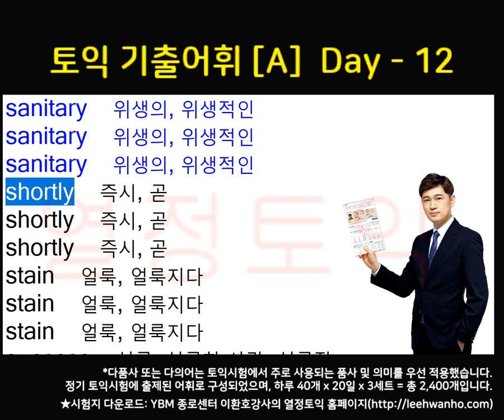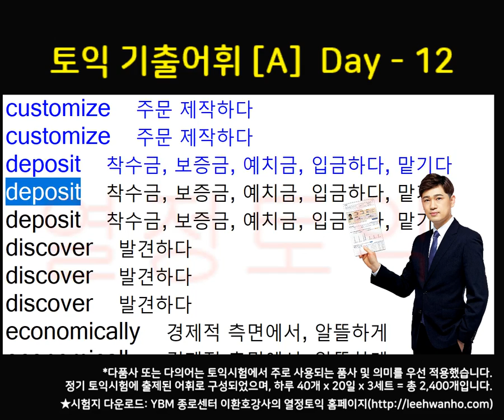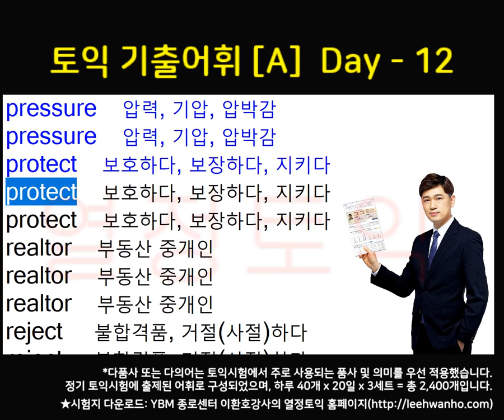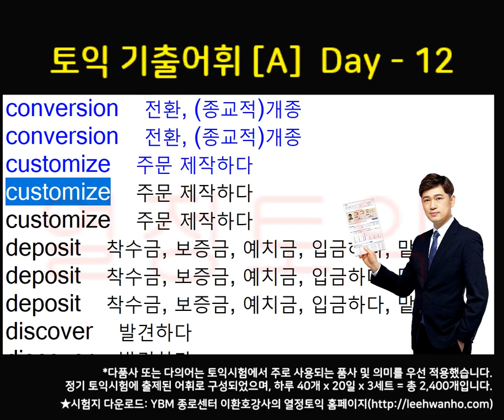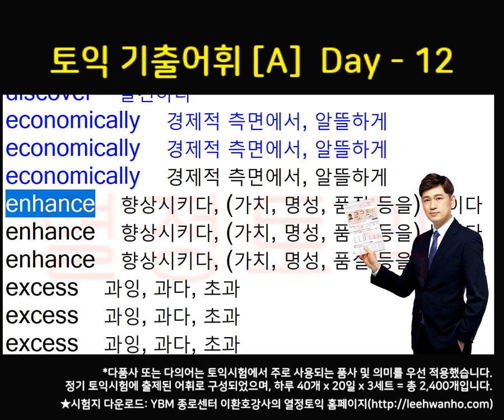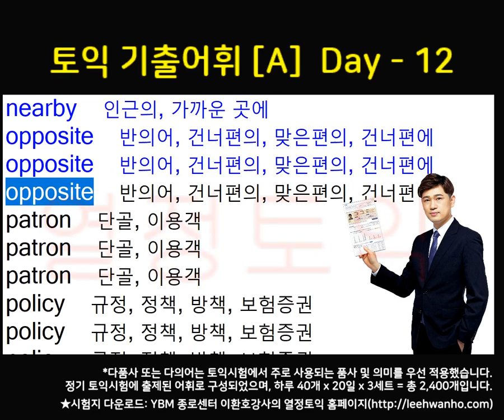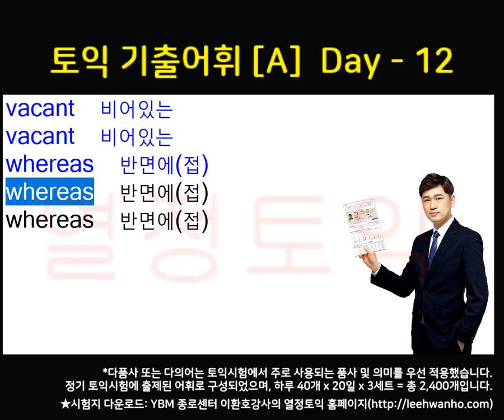[종로YBM] 토익단어 Set [A] - 12 열정토익 이환호강사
★YBM종로센터 이환호강사가 직접 선정한 토익 어휘2,400개★

토익시험 LC와 RC 단어 암기용 파일
파트1에서부터 파트7까지 어휘 수록

하루에 40단어씩 20일 = 800단어
800단어씩 3 세트 = 2,400 단어

매일매일 꾸준히 들으면서 따라 읽으시면 어휘 암기에 도움이 됩니다.

YBM종로센터 열정토익 카페에서 단어시험지를 다운 받으실 수 있습니다.

영상관련태그
영어, 토익, 토익단어, 영어단어, 토익시험, 토익공부, 종로YBM, YBM종로, YBM, YBM열정토익, 토익단어암기, 단어암기, 토익영어단어